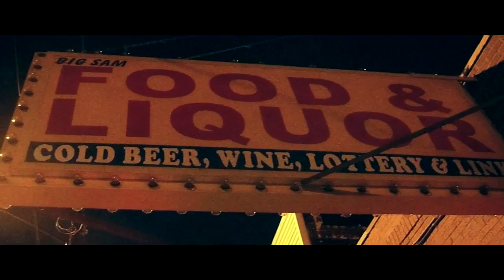Reese G Duck & One Trey Swag On (Official Music Video)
Shot/Edit By @YungDaCopo